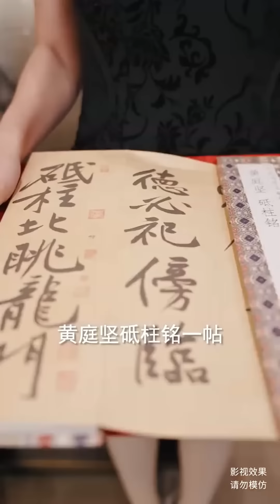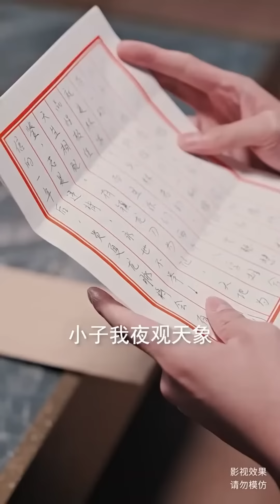小伙隱瞞身份助力妻子成商界大佬卻慘遭拋棄，哪料剛離完婚女總裁就帶着億萬家產來求婚，2人攜手走上王者巔峰！完整版 全集 大結局